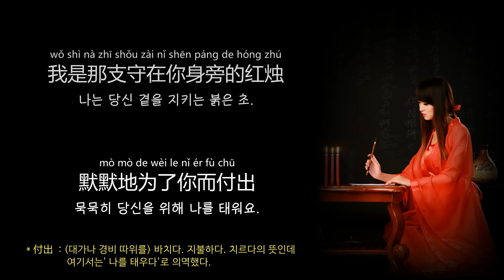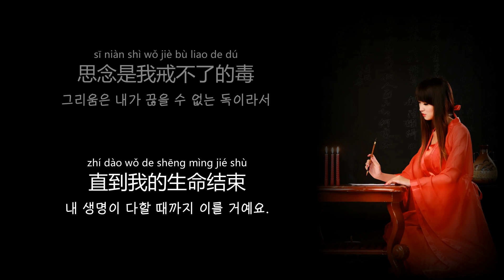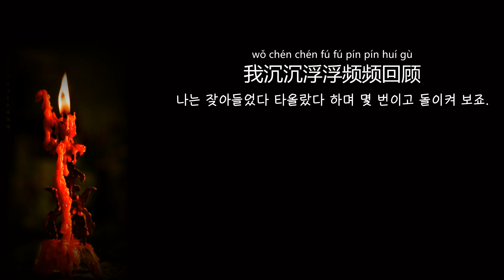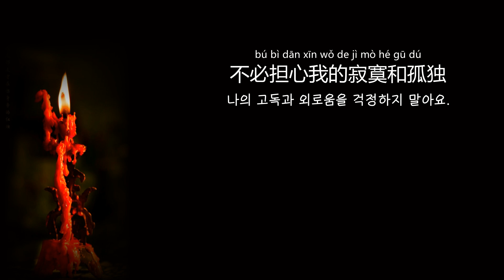陈瑞(진서) - 红烛泪 (홍촉루, 붉은 촛농 : 붉은 초의 눈물) 【중국노래 가사번역】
陈瑞(천 루이, 진서)가 2008년에 발표한 노래.